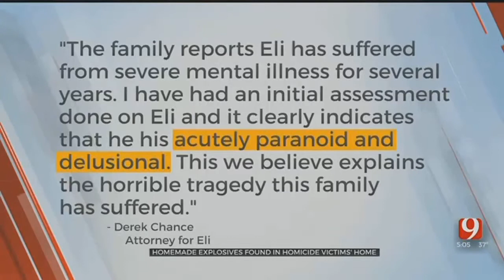Homemade Explosive Found After Search Of Edmond Double Homicide Victims Home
ᐸpᐳSince last weeks double homicide in Edmond police of been hard at work combing through everything taken from the home. Homemade explosives were found in a place very unexpected.ᐸ/pᐳ  ᐸpᐳᐸ/pᐳ